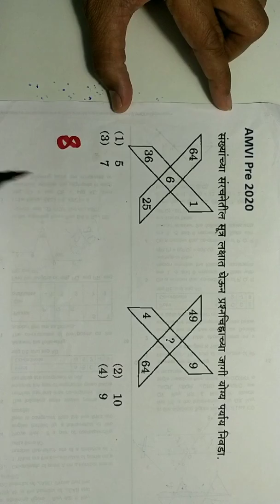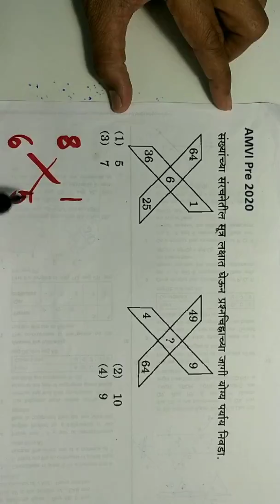Number Puzzle's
KP Sir's Academy, Jalgaon/Khemchandra Patil.